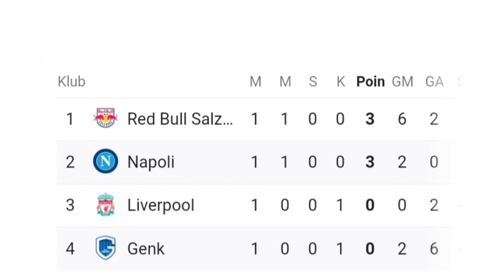HASIL LIGA CHAMPIONS MALAM INI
jadwal barcelona, jadwal liverpoll, fase grup liga champions, jadwal liga champions babak penyisihan group matchday1, jadwal liga champions malam ini, jadwal liga champions

Selasa (1/10/2019)
1. Atalanta vs Shakhtar pukul 23.55 WIB
2. Real Madrid vs Club Brugge pukul 23.55 WIB
Rabu (2/10/2019)
1. Manchester City vs Dinamo Zagreb pukul 02.00 WIB
2. Red Star vs Olympiakos pukul 02.00 WIB
3. Lokomotiv Moskwa vs Atletico Madrid pukul 02.00 WIB
4. Tottenham vs Bayern pukul 02.00 WIB
5. Juventus vs Liverkusen pukul 02.00 WIB
6. Galatasaray vs PSG pukul 02.00 WIB
7. Slavia Praha vs Dormund pukul 23.55 WIB
8. Genk vs Napoli pukul 23.55 WIB
Kamis (3/10/2010)
1. Liverpool vs Red Bull pukul 02.00 WIB
2. Losc vs Chelsea pukul 02.00 WIB
3. Zenit vs Benfica pukul 02.00 WIB
4. Valencia vs Ajax pukul 02.00 WIB
5. Barcelona vs Inter Milan pukul 02.00 WIB
6. Leipzig vs Lyon pukul 02.00 WIB.